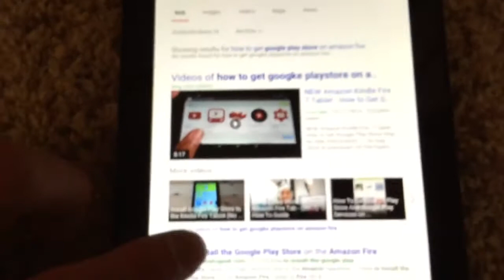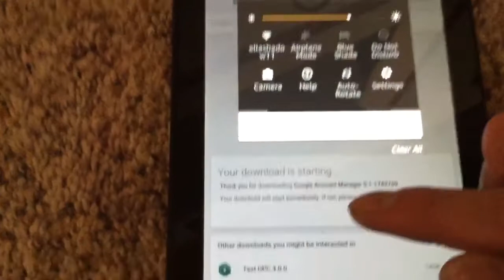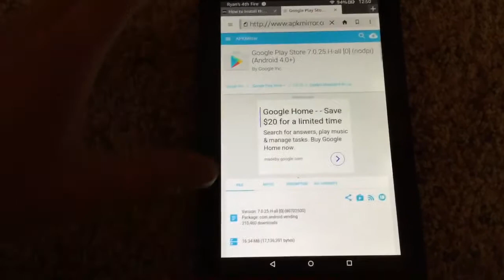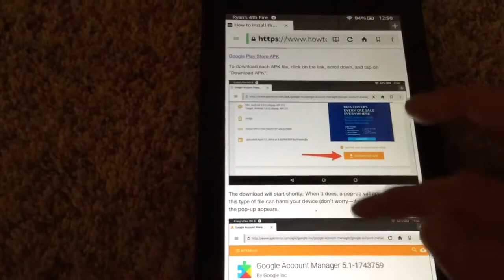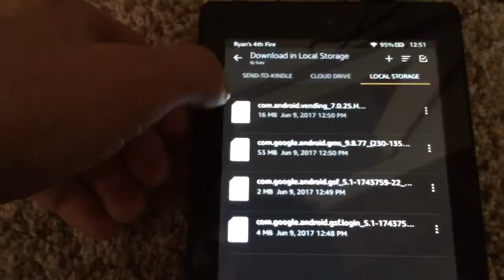How to download google playstore on amazon fire tablets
I show how to get the Playstore on your amazon fire 7, amazon fire hd8 or amazon fire hd 10 tablets. This works for the brand new amazon tablets as well.